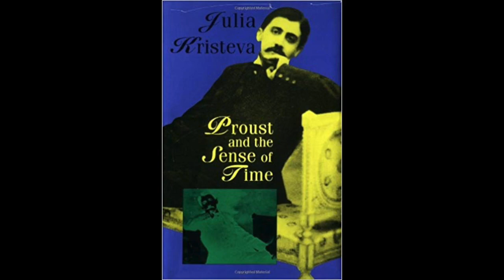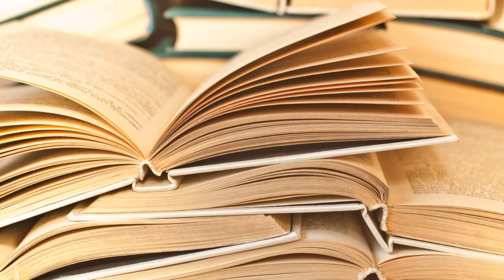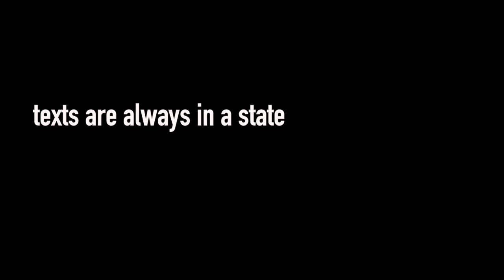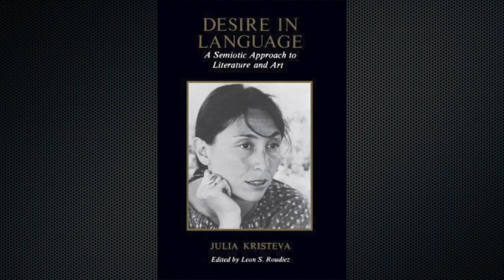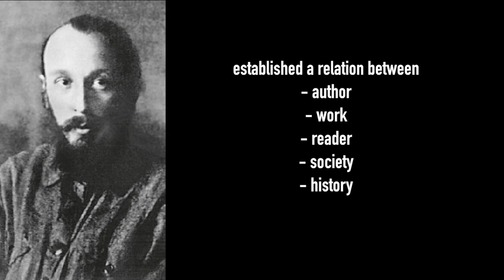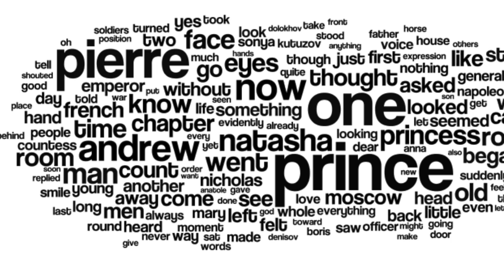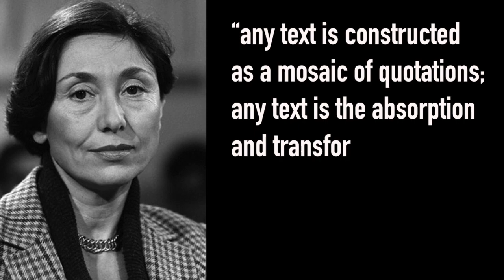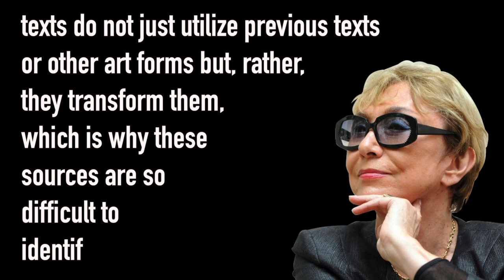Top 10 Facts About JULIA KRISTEVA’s Theories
Bulgarian-born French literary critic and philosopher Julia Kristeva is an influential authority in many fields of study, from literary criticism, to psychoanalysis, to anthropology and psychology.

Born in Sliven, Bulgaria, in 1941, Kristeva now resides in France from where she has continued her prolific scientific career, which amounts to over 30 published books and even five detective novels.

Hi, this is Mihnea. Welcome to UpLife. In this video we will look at the top 10 facts about Julia Kristeva’s literary theories.

1. SAUSSUREAN AND BAKHTIAN INFLUENCES
2. THE INTELLECTUAL SCENE
3. ATTACK ON SEMIOTICS
4. THE BIRTH OF SEMIANALYSIS
5. REVISING BAKHTIN
6. TEXT AND DISCOURSE
7. MEANINGS OF TEXTS
8. PRIOR EXISTANCE OF TEXTS
9. INTERTEXTUALITY AND MODERNISM
10. TRANSFORMING TEXTS

This video is based on my book, “The Matrix and the Alice Books.” Consider supporting our project by purchasing a copy. The Kindle edition is only 99 cents.

"The Matrix and the Alice Books" by Voicu Mihnea Simandan